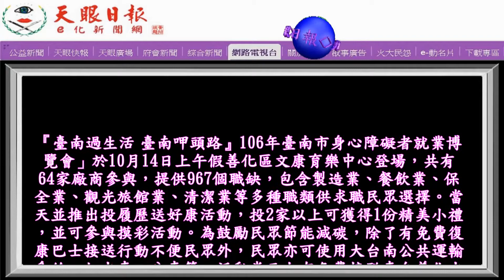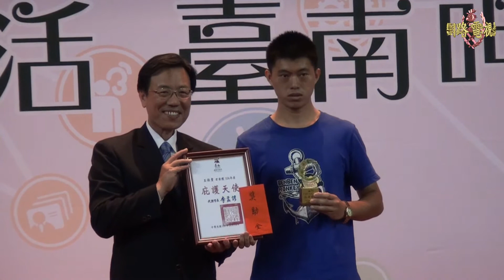106台南身心障礙者就業博覽會善化區登場